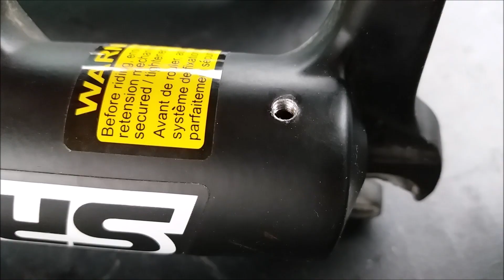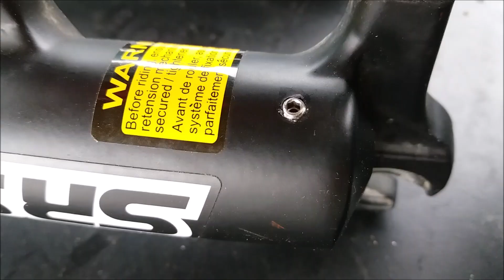🚲Como MEJORAR sensibilidad HORQUILLA MTB SR SUNTOUR | How to IMPROVE sensitivity SR SUNTOUR MTB FORK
Cassettes a Buen Precio / Cassettes at a good price
12V 11-52
12V 11-50
11V 11-52
11V 11-50
11V 11-46
11V 11-42
11V 11-40
10V 11-50
10V 11-46
10V 11-42
10V 11-40
10V 11-36
9V 11-50
9V 11-46
9V 11-42
9V 11-40
9V 11-36
9V 11-32
8V 11-42
8V 11-40
8V 11-36
8V 11-32

8 velocidades 11 - 32T: 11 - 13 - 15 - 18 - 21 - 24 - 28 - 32T peso: 297 g
8 velocidades 11-36T: 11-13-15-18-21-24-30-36T peso: 381g
8 velocidades 11-40T: 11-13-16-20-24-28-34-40T peso: 414g
8 velocidades 11-42T: 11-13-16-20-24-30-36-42T. Peso: 441 g.
9 velocidades 11-32T: 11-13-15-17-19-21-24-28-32T peso: 318g
9 velocidades 11-36T: 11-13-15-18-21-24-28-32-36T. Peso: 399 g.
9 velocidades 11-40T: 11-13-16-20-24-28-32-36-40T peso: 517g
9 velocidades 11-42T: 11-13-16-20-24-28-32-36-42T. Peso: 529 g.
9 velocidades 11-46T: 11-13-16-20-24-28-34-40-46T peso: 480 g.
9 velocidades 11-50T: 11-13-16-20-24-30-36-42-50T peso: 489 g.
10 velocidades 11-36T: 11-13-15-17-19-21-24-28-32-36T. Peso: 355 g.
10 velocidades 11-40T: 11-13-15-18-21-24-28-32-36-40T peso: 419 g.
10 velocidades 11-42T: 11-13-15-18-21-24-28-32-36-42T. Peso: 515g
10 velocidades 11-46T: 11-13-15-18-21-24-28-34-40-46T. Peso: 549 g.
10 velocidades 11-50T: 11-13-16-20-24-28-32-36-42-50T. Peso: 589 g.
11 velocidades 11-40T: 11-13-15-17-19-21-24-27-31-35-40T. Peso: 530 g.
11 velocidades 11-42T: 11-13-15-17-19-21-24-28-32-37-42T. Peso: 542 g.
11 velocidades 11-46T: 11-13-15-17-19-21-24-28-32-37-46T. Peso: 559 g.
11 velocidades 11-50T: 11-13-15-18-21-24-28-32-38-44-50T. Peso: 603 g.
11 velocidades 11-52T: 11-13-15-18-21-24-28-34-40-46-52T. Peso: 700 g.
12 velocidades 12-50T: 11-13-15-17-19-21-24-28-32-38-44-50T. Peso: 614 g.
12 velocidades 12-52T: 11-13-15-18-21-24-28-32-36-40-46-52T peso: 710g

🛠️Mis Herramientas / My Tools⚙️
Pie de Rey / Caliper

Martillo / Hammer
Tijeras / Scissors
Máquina de taladrar / Drill
Kit de MecanizadoFresas / Machining Kit
Minitaladro Dremel / Dremel MotorTool

Gracias. Thank you. ありがとう. Terima kasih. Gracie. Obrigado. धन्यवाद. Merci. 谢谢. спасибо тебе. Danke schön. Mahalo. Mulțumesc. Teşekkür ederim. Hvala. Ačiū. Pахмет. 고마워. дякую вам. شکریہ. Köszönöm. شكرا. ευχαριστώ. kiitos.

[ DEPORVILLAGE ]

Title: No Filter
Artist: High Rule
Genre: Pop
Mood: Bright